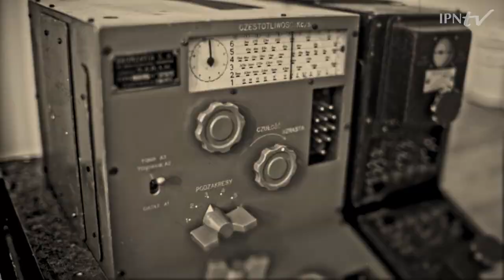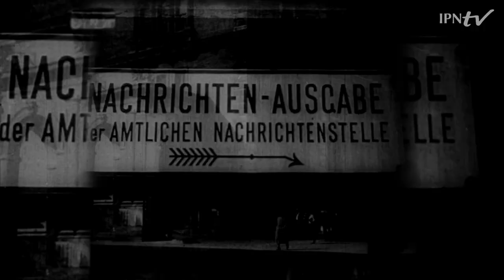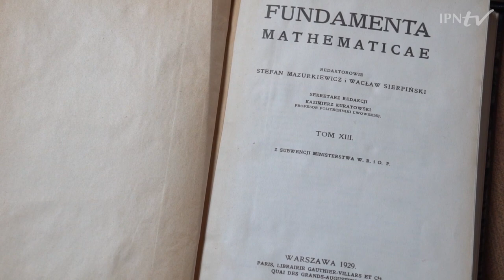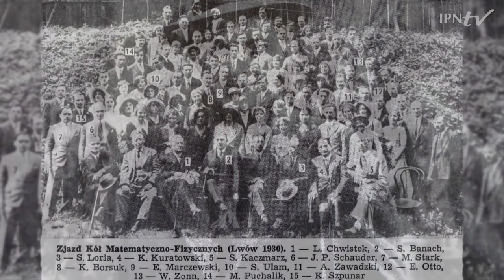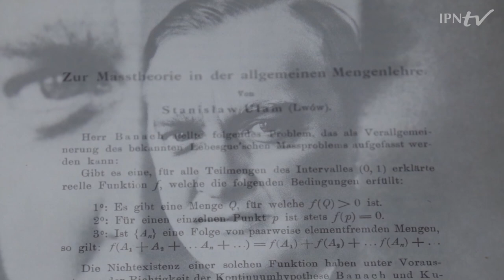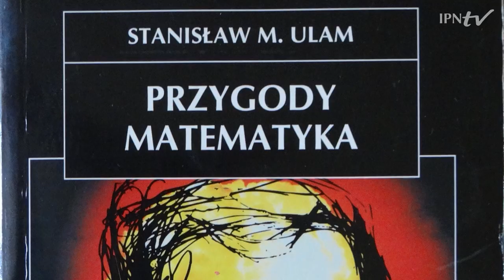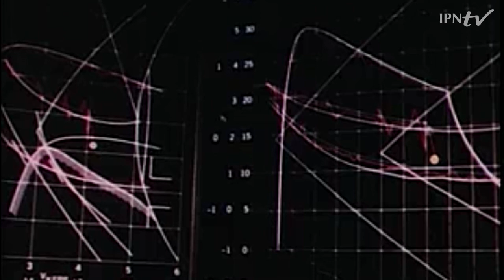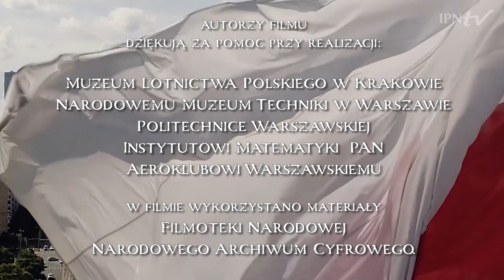𝐒𝐓𝐀𝐍𝐈𝐒Ł𝐀𝐖 𝐔𝐋𝐀𝐌 (1909 - 1984) – Giganci Nauki PL cz. 9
▶ Co wspólnego ma hazard i matematyka❓ OBEJRZYJ nasz film i POZNAJ Stanisława Ulama – genialnego przedstawiciela lwowskiej szkoły matematycznej i współtwórcę amerykańskiej bomby ☢ termojądrowej❗ 🇵🇱  Polski naukowiec jest autorem metod numerycznych w tym „metody Monte Carlo”, w której wykorzystuje się losowość i teorię gier do rozwiązywania problemów matematycznych. Stanisław Ulam ma też wielkie dokonania w zakresie matematyki i fizyki matematycznej w dziedzinach topologii, teorii mnogości, czy teorii miary. Był też jednym z pierwszych naukowców, którzy wykorzystywali w swych pracach komputer.